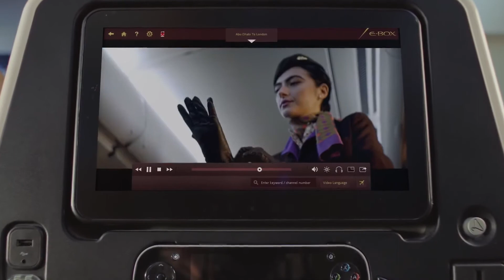CITY2CITY | The Destinations | Shanghai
Etihad Airways and Manchester City Football Club (Manchester City) have joined forces to celebrate grassroots football, shining a light on inspiring untold stories from a selection of the airline’s key global gateways.
City2City is a new digital video series in which Etihad Airways and Manchester City visit some of the world’s most popular cities: Beijing, New York, Paris and Mumbai – all of which are important destinations on the Etihad Airways network. The series lifts the lid on how grassroots football inspires, motivates and shapes young lives, while uncovering fascinating aspects of each city.

OUR STORY

From the highest levels of professionalism to the humble kickabouts happening on street corners all over the planet. Football is unarguably the world’s most beloved sport. In series 2 of City2City, Manchester City and Etihad Airways have once again come together to shine a light on the grassroots game in cities across the globe.

Join us on this journey and discover how the beautiful game can help shape the lives of communities everywhere.

To delve fully into the nuances of the different cultures, Etihad Airways and Manchester City reached out to acclaimed youth media brand, VICE Media, through its in-house global agency, Virtue Worldwide, to produce City2City. The series tells everyday stories of aspiring young footballers and leaders who are using the power of football to help transform young individuals in four dynamic metropolises.

Patrick Pierce, Etihad Airways Vice President Marketing Partnerships, said: “Together with City Football Group, we are proud to produce a four-part series highlighting the positive social contributions football can make in local communities. We are also committed to supporting the development of youth football globally by encouraging young male and female athletes to pursue their goals in sport and in life, and to contribute positively to their communities.”

Tom Glick, CityFootball Group Chief Commercial Officer, said: “We are extremely proud to have produced a series of content with our partners, Etihad Airways, which will resonate with City fans and football fans all over the world. Stripping football to its core, City2City showcases the simple purity of the grassroots game and the bonds of friendship, inspiration and teamwork which can be found in the world’s favourite sport.”

The first episode in the series visits Beijing and premieres on 13 April 2017. This film will follow the story of Huang and Ding, who by focusing their energies on the sport they love, are inspiring a whole new generation of footballers in China.

In New York, Etihad Airways pays a visit to Manchester City’s sister club, New York City FC and its ‘City in the Community’ charity programme. In the heart of Spanish Harlem, the episode introduces the young star of the film, Shaeline Diaz, who shook up the status quo in her family and community in pursuit of excellence both on and off the field. The episode charts her story as she tried to walk away from the sport she’d grown to love.

In Mumbai, England international and Manchester City Women player Jill Scott learns the inspirational story of Parvati Pujari and her relationship with the Magic Bus Foundation as she discovers strength and leadership through football. This film shows one of the many facets of an urban landscape marked by skyscrapers and surrounded by neighbourhoods in a colourful melting pot of cultures and ethnicities.

City2City comes to a close in Paris, exploring ‘les banlieues’ which have been home to some of French football’s best talents, including Manchester City youngster Thierry Ambrose, who talks about his path to becoming a professional player. The film follows journalist and storyteller, Ilyes Ramdani and local protégé, Enzo Lopes, to discover what makes this most diverse of communities such a hotbed of footballing talent.

Etihad Airways has been Manchester City’s main club partner since May 2009. The Club’s stadium has been renamed as the Etihad Stadium, forming the centrepiece of a newly-named Etihad Campus, which encompasses a large part of the Sport City site in East Manchester.